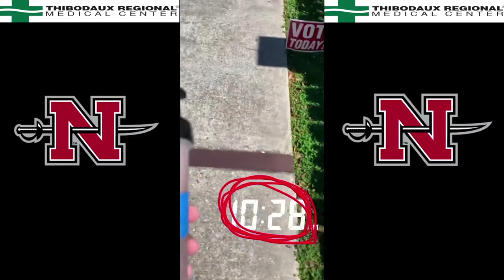Knowing Nicholls: Chase Fourcade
Come spend a day with the 2018 Southland MVP as he shows you what 14 hours on the Colonels campus looks like!